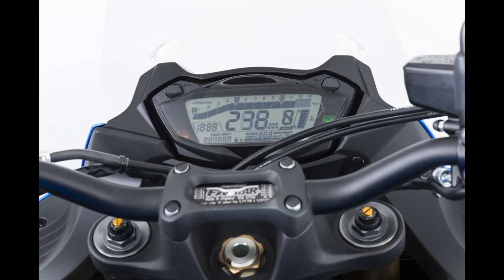SUZUKI GSX S1000! A SURPREENDENTE NAKED DA SUZUKI!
ELA DEVE VIR AO BRASIL!